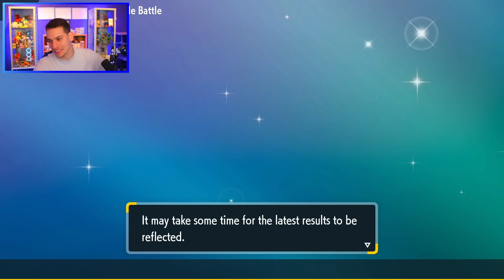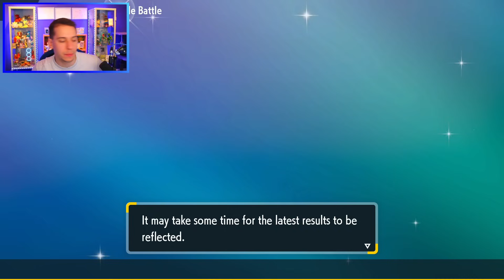Ma team Courrousinge est ENCORE PLUS FORTE - Pokémon Écarlate & Violet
J'ai remplacé Entei par Ogerpon Feu dans mon équipe Courrousinge et je suis certain que c'est un bon changement.

0:00 Présentation de l'équipe
0:59 Game 1
6:32 Game 2
17:16 Game 3
30:58 Outro